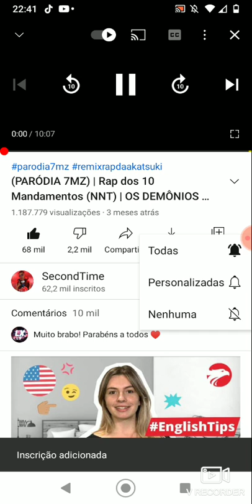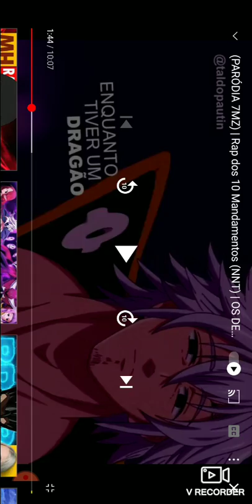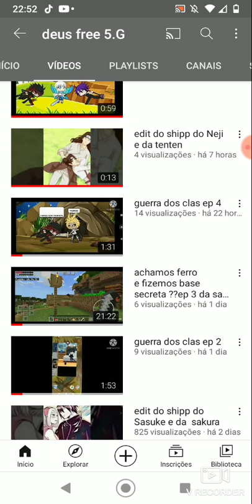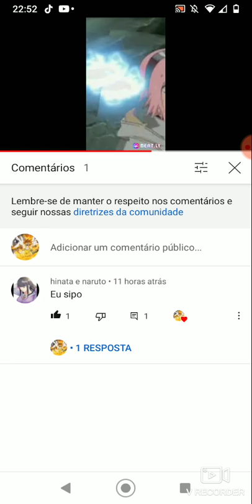react a rap dos 10 mandamentos